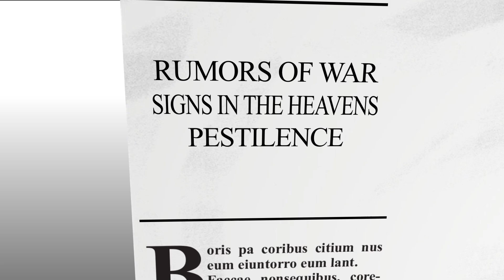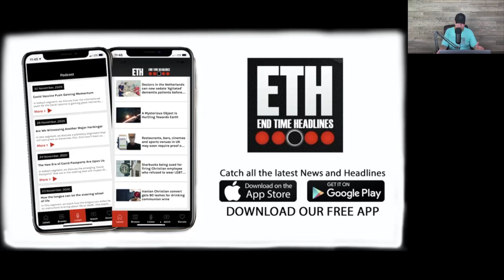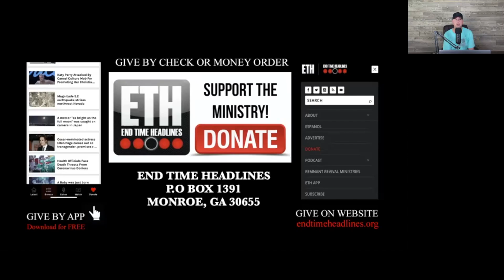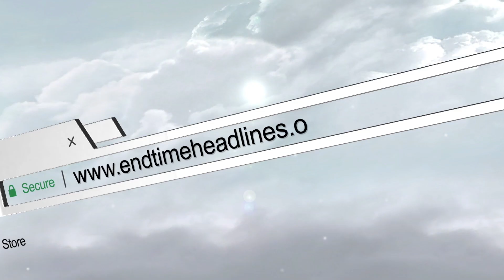The tares are multiplying among the wheat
In today’s segment, we discuss the recent headline regarding Christian Music artist, Matthew West and the recent satire video that he created regarding modesty in today’s culture that sparked outrage among many in the Church, exposing what I believe is the rise of tares and wolves among the wheat.